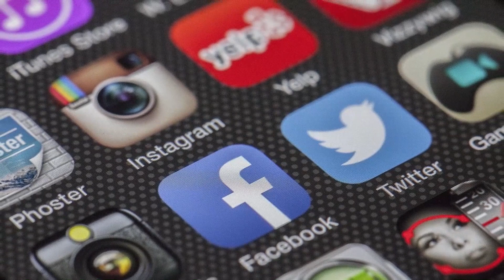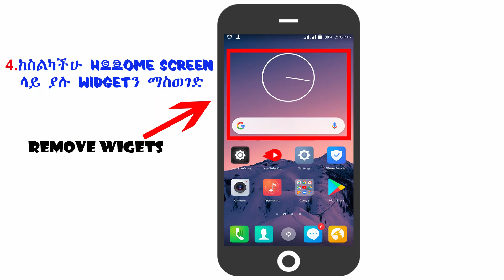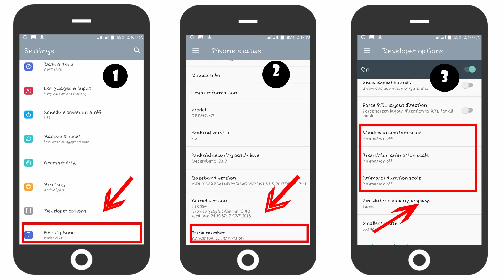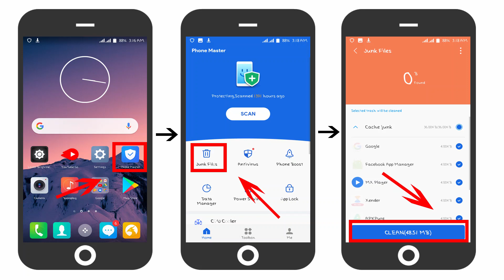የስልካችሁን ፍጥነት ለመጨመር ምርጥ ዘዴዎች || Boost Your Phone Performance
ያለፋችሁ ቪዲዮ ካለ ከታች ያለዉን ሊንክ ተጭናችሁ መመልከት ትችላላችሁ